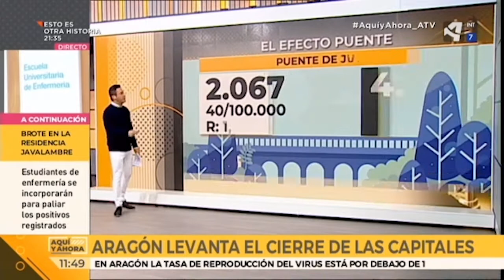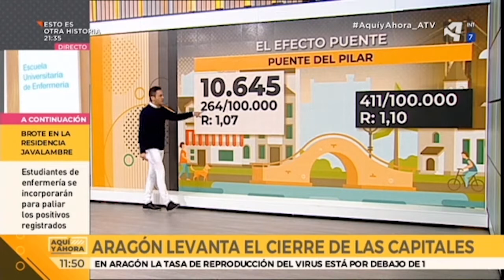¿Qué es "el efecto puente"?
Las autoridades están pidiendo a la ciudadanía que limite su movilidad durante el próximo puente de diciembre y durante las fechas de Navidad. Los datos muestran que cada uno de los recientes puentes, incluso con restricciones, han contribuido a disparar los contagios.